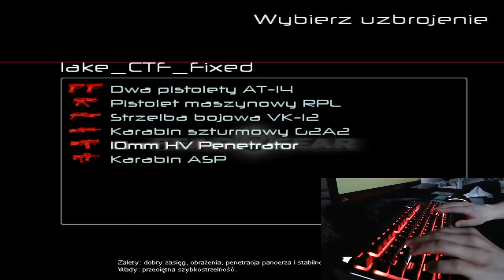GoLfY3003 LiveStream FEAR Combat 1-06-2020